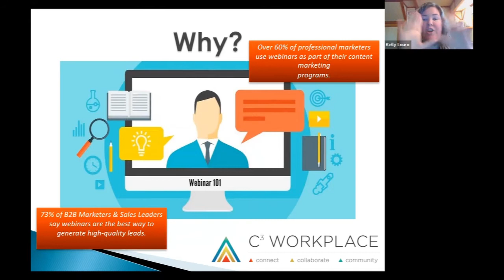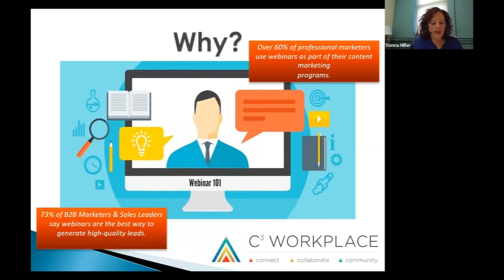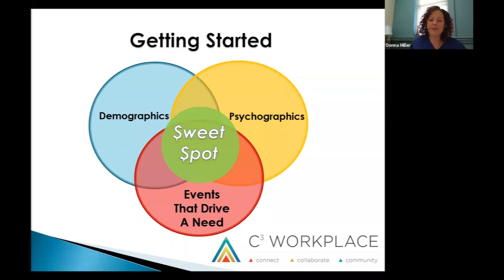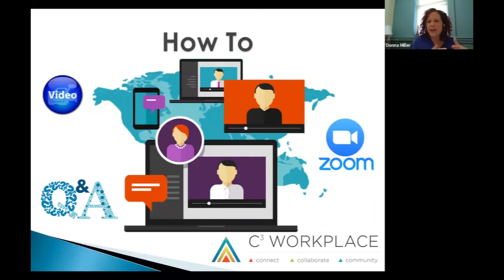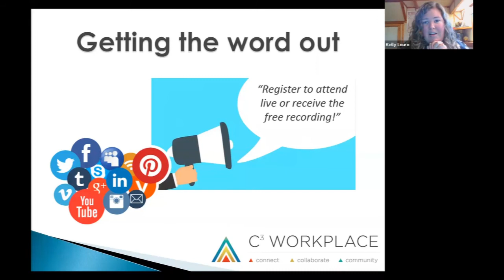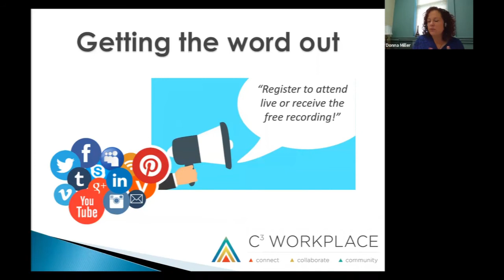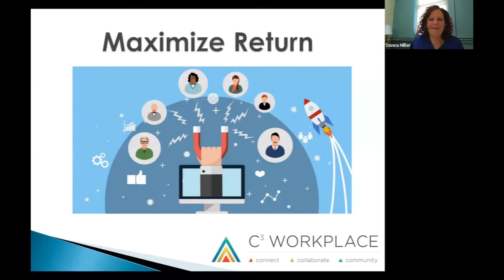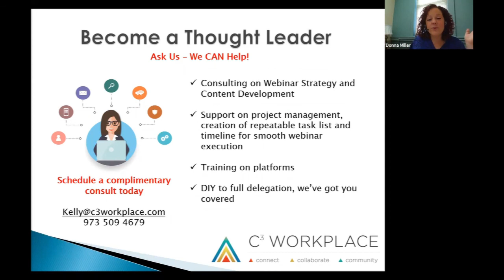How to Drive More Leads with Webinars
Join Donna Miller and Kelly Louro as they discuss webinar best practices and how YOU can use them to drive, capture, and convert more leads.